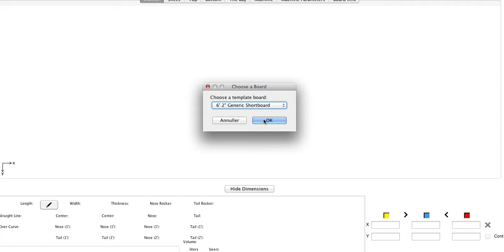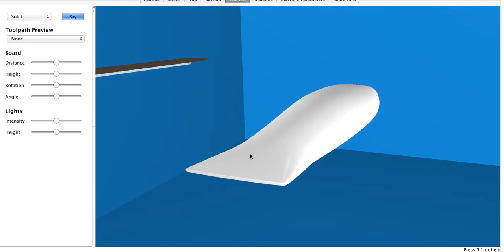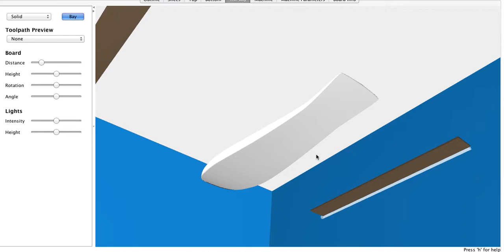Crazyfishy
have fun dude. jesus heals. this is a windsurfboard
people have too many limitatations they r to focused on limits...